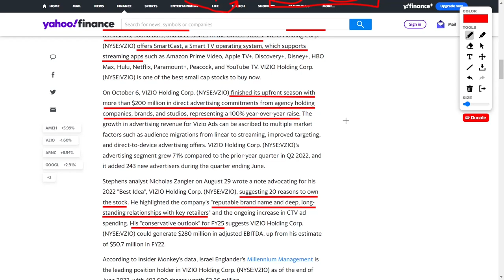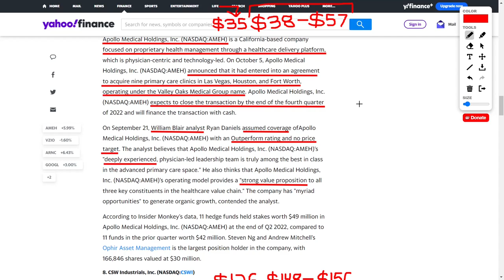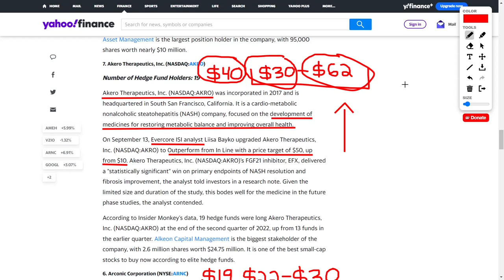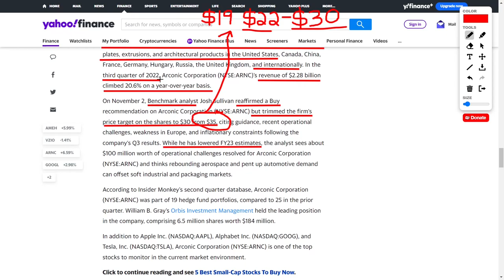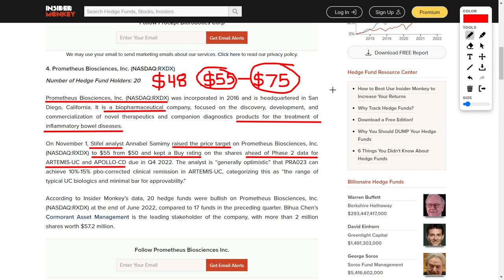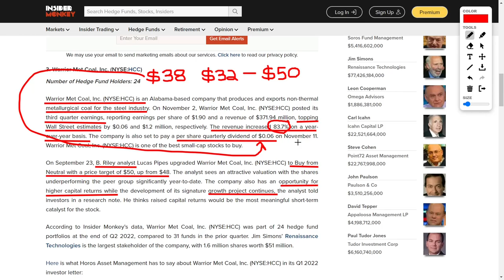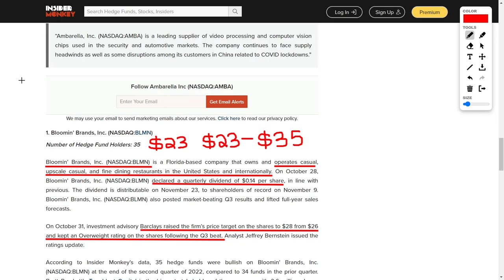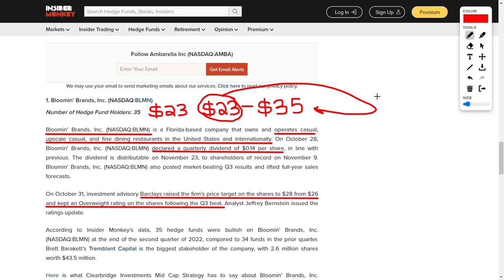Undervalued Stocks That Can EXPLODE In Price! Small Cap stocks to buy now in November!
In this video, we discuss the 10 best small-cap stocks to buy right now. If you want to see more stocks in this selection, check out the 5 Most Affordable Stocks to Buy Now. Small-cap stocks are often considered riskier but also more profitable than large caps. Many small caps are young companies with the potential to grow. The market value of these companies ranges from $300 million to $2 billion. Unlike large caps, small caps did not reach new lows in Q3 2022. For the third quarter of 2022, the small-cap Russell 2000 Index fell 2.2%, ahead of its larger counterpart, the Russell 1000 Index, which fell 4.6% over the same period.

Lori Calvasina of RBC Capital Markets told CNBC on November 2 that 2021 is a difficult year for small caps and they have already been exposed to many of the economic problems that the market is currently facing. Small-cap valuations are attractive to the S&amp;P 500, which is increasingly valued because of the mega-cap growth component. It runs on small caps around here, realizing that there are cheap opportunities in small-cap cyclical spaces. Jill Carey Hall, head of mid-cap strategy at Bank of America, joined CNBC's 'Closing Bell' in early October, where she said that small caps offer more services than commodities, which are often better resisted during financial crises. in abundance. not sure. He also said that low-income stocks can continue to do well and that they are cheaper now that they are trading at 11 times forward income. Small caps also do well during economic downturns, according to Hall, who cited historical averages.

While investors are rushing to seek refuge in companies like Apple Inc. (NASDAQ: AAPL), Alphabet Inc. (NASDAQ: GOOG) et Tesla, Inc. (NASDAQ: TSLA) In times of market uncertainty, it's a good idea to consider small caps, which are performing well and have high growth potential.

We selected these small caps based on market capitalization ranging from $300 million to $2 billion as of November 3. We list stocks that exhibit strong growth fundamentals, good valuations and the ability to generate consistent returns going forward. Hedge fund effects were analyzed from Insider Monkey's hedge fund database, which is analyzed through the second quarter of 2022.